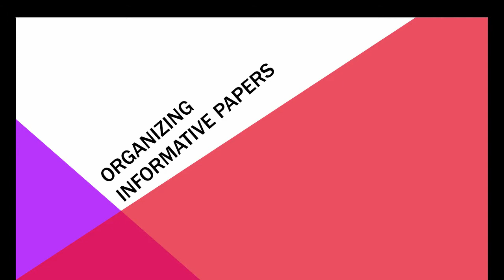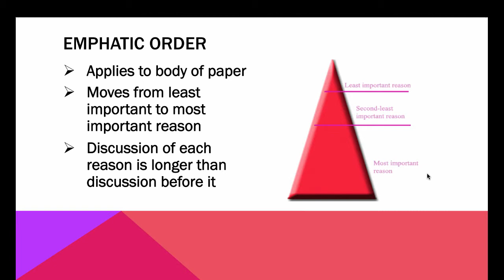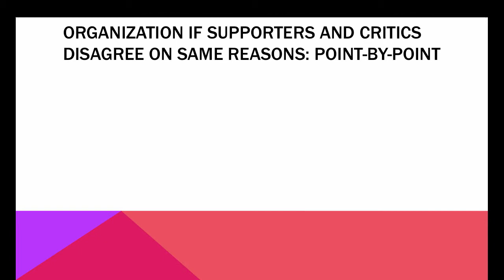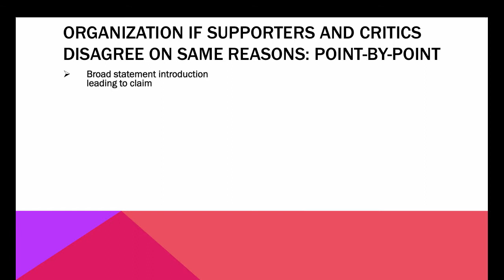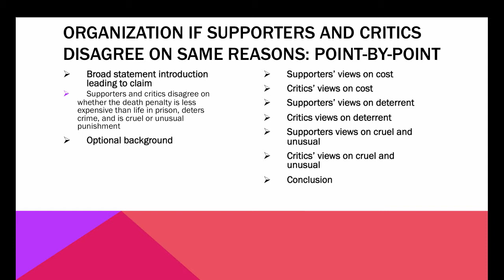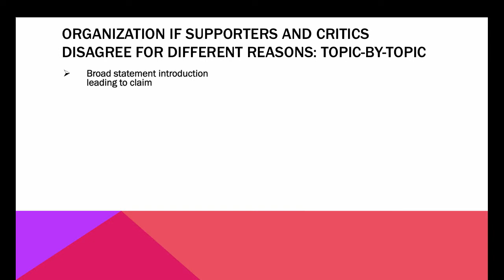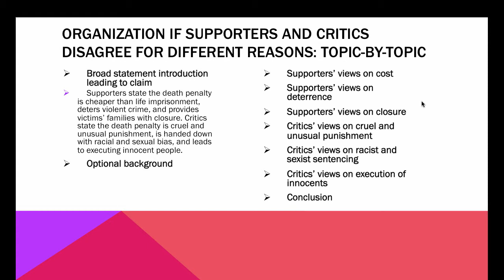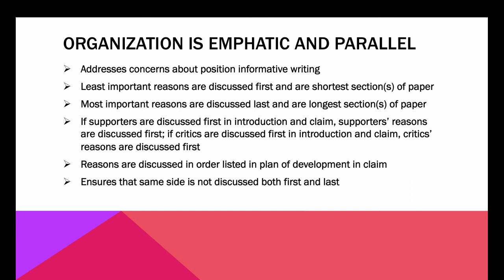Organization vide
Table of Contents:

01:48 - Emphatic order
06:58 - Emphatic order in Comparing Different Reasons
09:02 - Organization if Supporters and Critics disagree on Same reasons: Point-by-point
21:52 - Organization if Supporters and Critics disagree for different reasons: Topic-by-topic
27:59 - Organization is emphatic and parallel